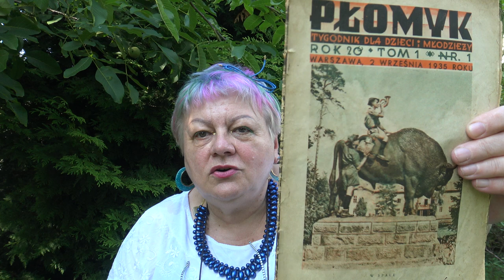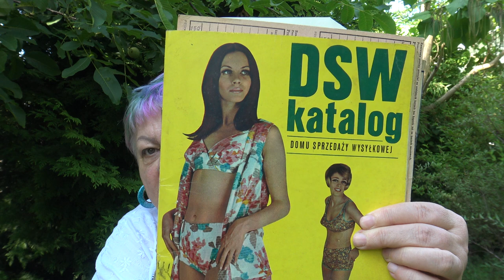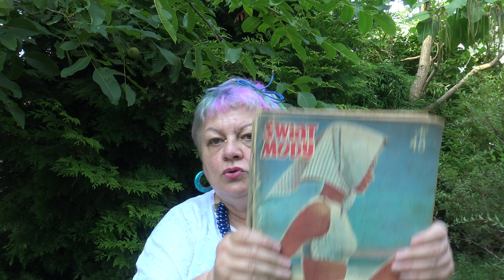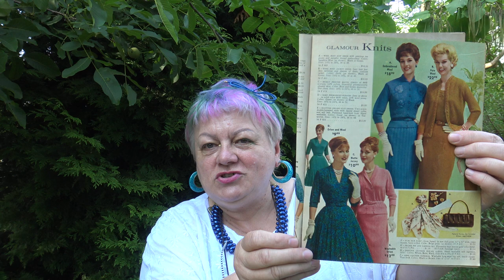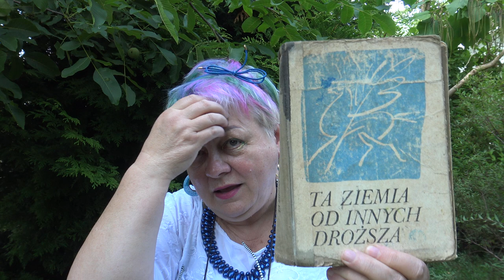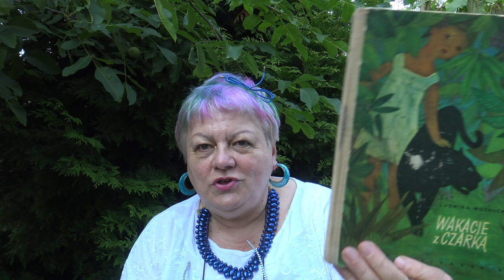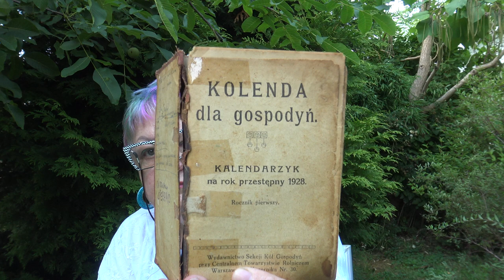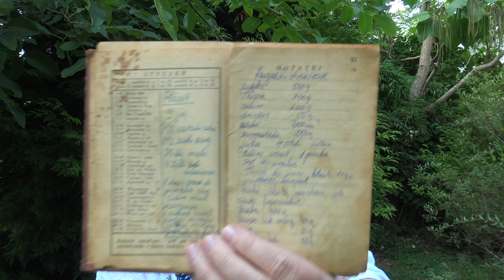Skarby retro od...sąsiadki!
Przedstawiam prezenty retro od sąsiedki.